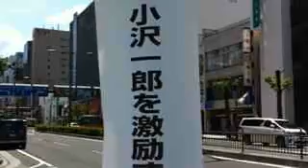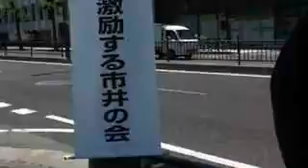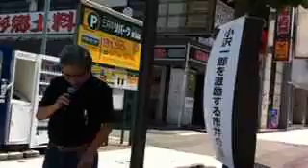120624 藤島利久 ／ 山形駅前で街頭演説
街カフェTV／藤島利久公式ブログ【国家に捨てられた者たちの叛乱】